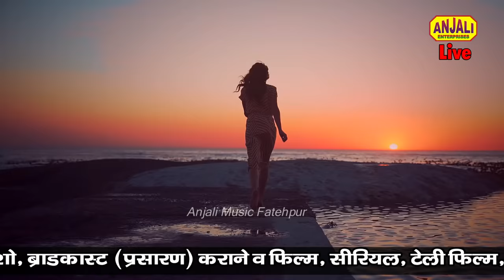Jawabi Muqabala || इस मुक़ाबले को जिसने नहीं देखा वह पछतायेगा || Sharif Parwaz V/S Ujala Parveen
Live Qawwali Place- Pakke Peer Baba Bangarmau Urs 2022

Song - Duet Qawwali
Singer - Sharif Parwaz / Ujala Parveen
Video Editing - Anjali Studio
Label - Anjali Music
Copy Right- Kamayni Film Production

sharif parvaaj ki kavvali,
kavvali,
kawali,
sarif parwaj mukabla,
qawwali ,
kavvali,
sarif parwaj mukabla,
qawwali,
ujala parveen qawwali,
sharif parwaz new muqabla,
public tv live,
sharif parvaaj ki new kavvali,
sharif parwaz,
sharif parwaz new qawwali,
gajal song hindi,
muqabla qawwali,
parveen sultana qawwali,
Anjali Music Fatehpur, Anjali Islamic Video, Ideal Media
Qawwali Muqabla, Indian Qawwali Muqabla
Satage Program, javabi Kawwali vakya
Live Performance, sufiyana qawwali, ashiqana qawwali, bhakti qawwali uttar pradesh ki top qawwala/
kavvali,
qawwali,
anjali music fatehpur,
raunak parveen qawwali,
new qawwali
New Video Song, hindi qawwali
New Ghazal , Shero Shayri , Mushayra, Ashiqana muqabla

Shrif PArwaj seeba parveen rukhshana bano Latest Qawwali Muqabla Ujala Parveen reena parveen Qawwali Neha Naz Faizan Qadri FAizabad, latif azmeri kanpur Sagir BHarti
RAni Chandi,  Varis jani रौनक परवीन क़व्वाला